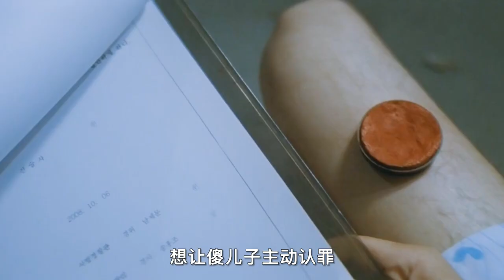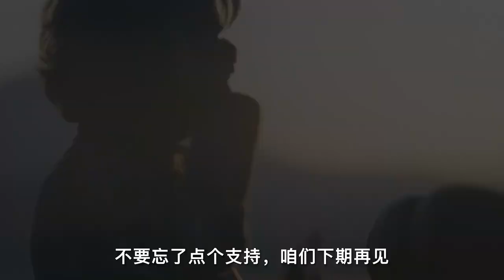【汪哥】儿子深陷谋杀案，母亲踏上伸冤之路